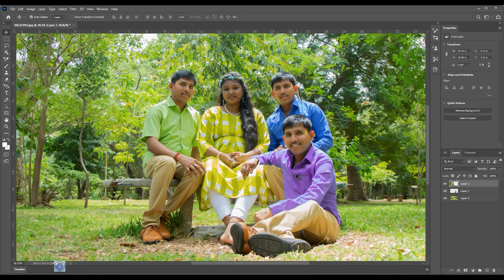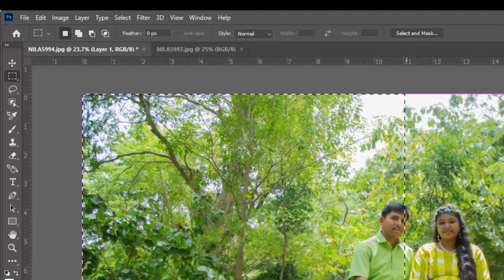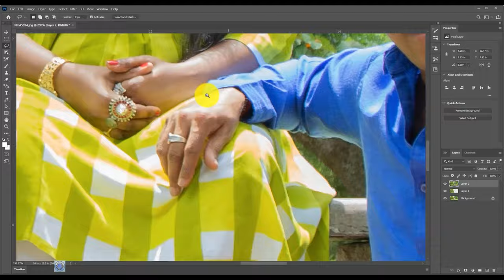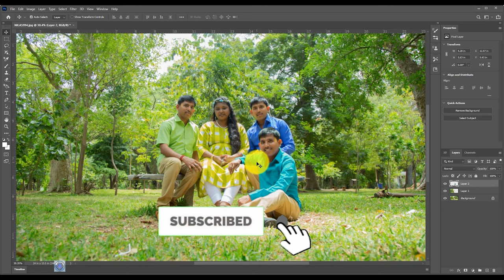Multi layer Composite Photoshop Tutorials (NILA RACIGAN)